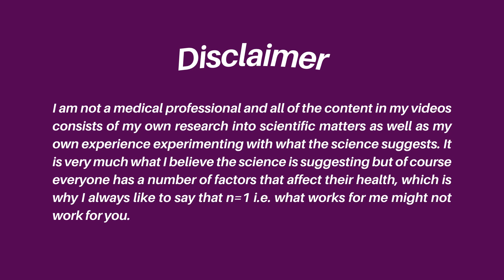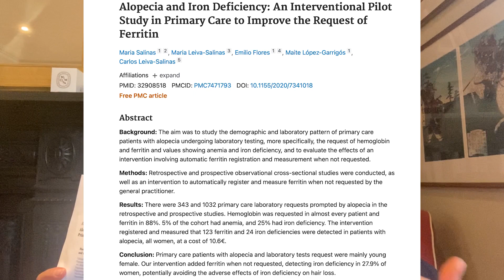What The World's Most Common Nutrient Deficiency (Iron!) has to do with Hair Loss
Hello there! In this video, I talk about the relationship between iron deficiency and hair loss.

Alopecia and Iron Deficiency: An Interventional Pilot Study in Primary Care to Improve the Request of Ferritin